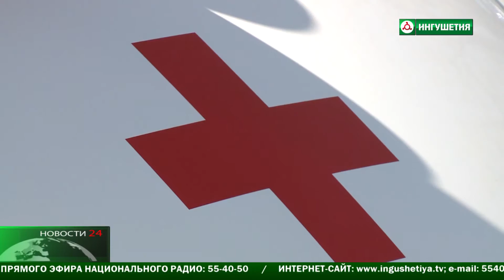Подведение итогов в Минздраве .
В региональном минздраве подвели итоги за 2016 год .